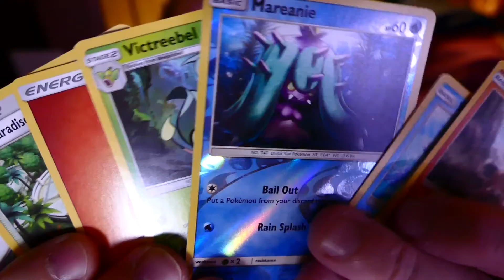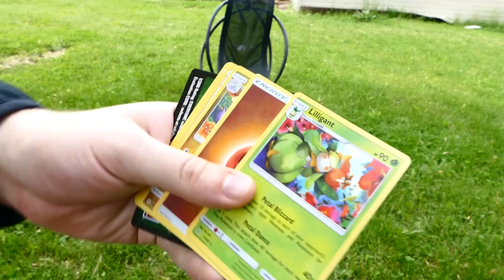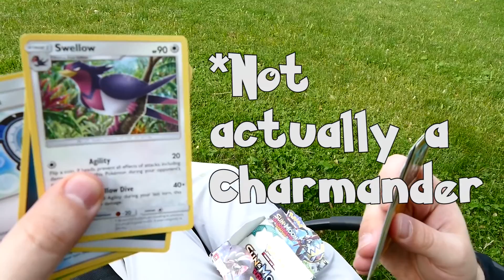Pokemon Card TRICK SHOTS Opening!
Tired of standard Pokemon card unboxings? Me too. Let’s do something about that! Here is Part 1 of 3… New Pokemon Unboxings. This episode… trick shots. Here we gooo!

BACKGROUND MUSIC
♫Pokemon Red/Blue Theme (Trap Remix)